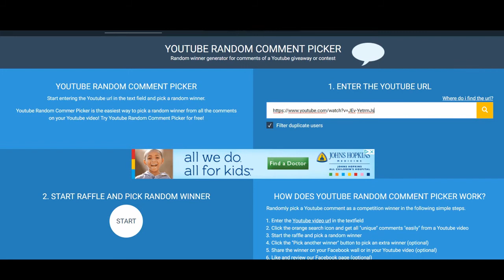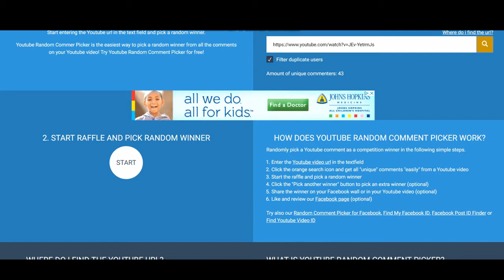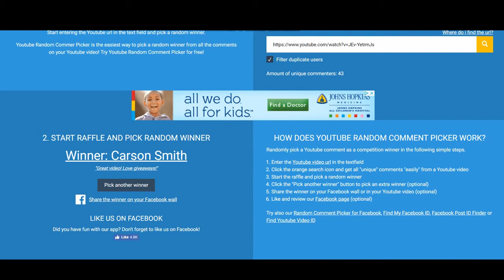100 Subscriber Giveaway Results!!! The Winner is...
Hey guys,

First off I want to thank everyone who entered the contest. It was an overwhelming number of people so I am super happy that we had a great turnout. I wish I could choose everyone one of you because you all mean so much to me, but there can only be one winner...

Feedback and thumbs up are both greatly appreciated!

Ignore these, these are just tags. Thank you!

Marti Brix
LEGO
LEGO Star Wars
Star Wars
Crait
MOC
Building Crait
Part 4
Week 4
LEGO Reviews
LEGO sets
Rogue One
Trilogy
brickheadz
rey
review
41602
CHannel
Announcement
results
100